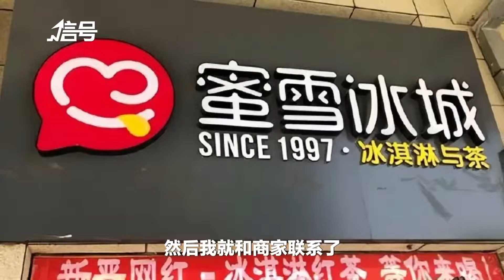女子在蜜雪冰城芋圆中喝出木棍扎到舌头 店方已退款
9月11日，陕西西安。一女子在蜜雪冰城芋圆葡萄中芋圆里喝出小木棍。当事人王女士表示，自己喝的时候感觉有东西扎到舌头，然后吐出来发现芋圆中插着一个小木棍，觉得很不开心，咽下去会很危险。目前已经退款但是希望可以注意一下食品安全。